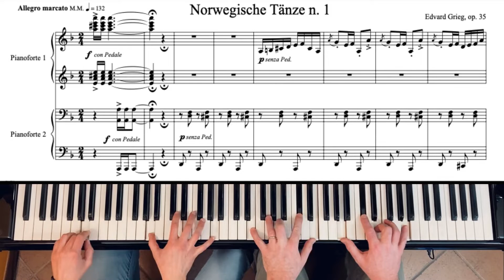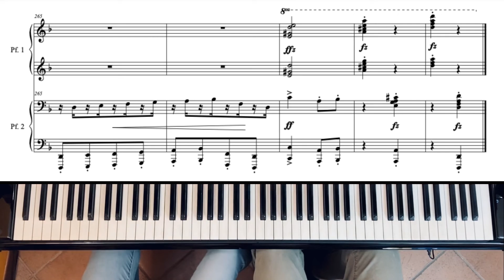E. Grieg - Norwegian Dance op. 35 n. 1 for Piano four hands (score)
Norwegische Tänzen, op. 35 n. 1